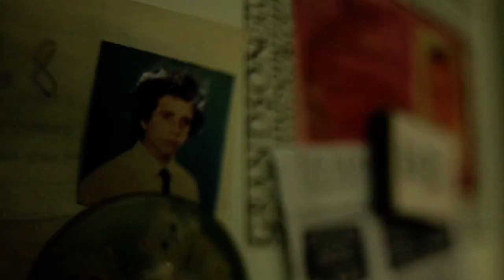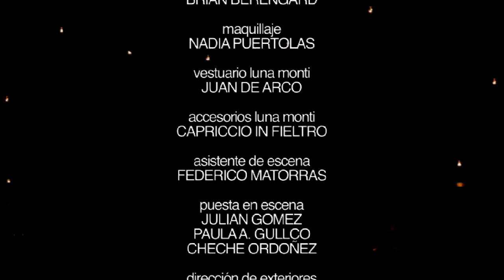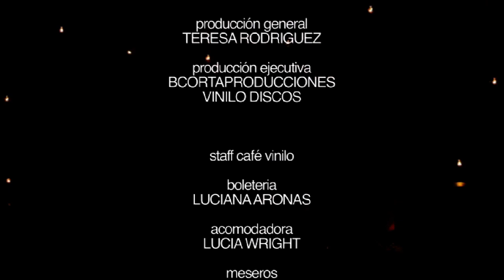Luna Monti y Juan Quintero, 10 años, Cafe Vinilo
Grabado en vivo en Cafe Vinilo el 21 de mayo de 2011
Dirección musical: Luna Monti y Juan Quintero
Dirección: Cheche Ordoñez
Dirección de Cámaras: Paula Gullco
Dirección de fotografía: Julián Gómez y Paula Gullco
Montajista: Isolda Liborio y  Federico Peretti
Ingeniero de grabación: Florencio Justo
Sonido en vivo: Agustin Fuentes
Luces en vivo: Julián Gomez
Produccion general: Teresa Rodriguez

Músicos invitados:
Damián Bolotin
Pablo Sangiorgio
Elizabeth Ridolfi
Pablo García
Juan Pablo Di Leone
Santiago Segret
Mariano Cantero
Andres Beeuwsaert